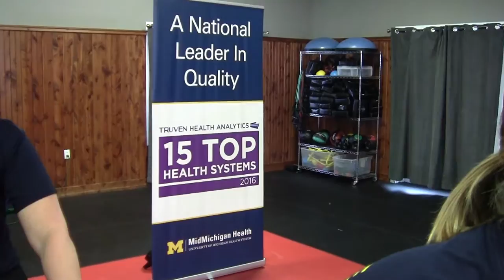Happy Holidays from MidMichigan Health!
Enjoy our "spin" on Rudolph the Red-Nosed Reindeer. From our family to yours, we wish you the happiest holiday season!